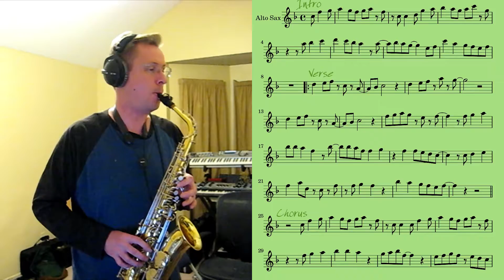Daisy the Ostrich: 39th finished song of 2021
Don’t believe the guy in the video from 2011, this song is totally about Daisy ;-)

100 DAYS OF FINISHED SONGS
Back in 2011, I composed and recorded a demo a day for 100 days. The goal was to challenge my musicianship through learning and recording a brand-new tune each day. It's amazing what a little time pressure can do! 10 years later, I took the demos and polished up each one into a complete song. I've included the original introductions I did back in 2011--with a few text overlays added to bring it up to date.

PRODUCTION BITS & PIECES:
The fancy handwriting typeface used in the video is one I designed called Especial Kay.

The Vintage B3 Organ in Apple’s Logic Pro is pretty good

I’m playing a Yamaha YAS-200 Alto Sax. This is a student model that plays really well.

Of course, I’m using iZotope to help with mixing and mastering